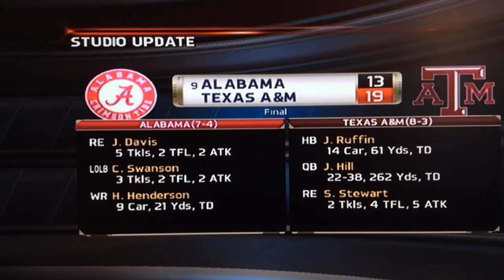Illinois Fighting Illini Dynasty Ep 86 IN THE RECORD BOOKS!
PURDON'T! Also, who’s excited for the vlog tomorrow!